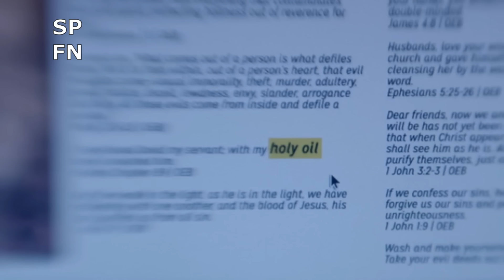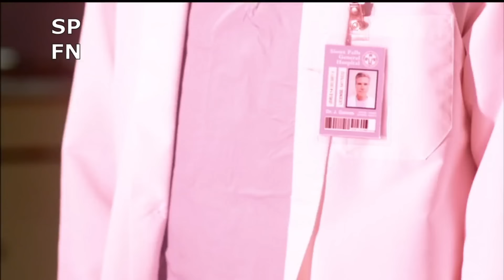What Gives The Colt its Magic Power? Supernatural Theory